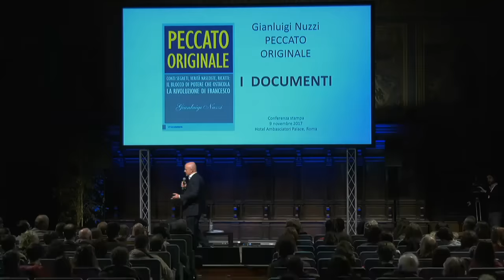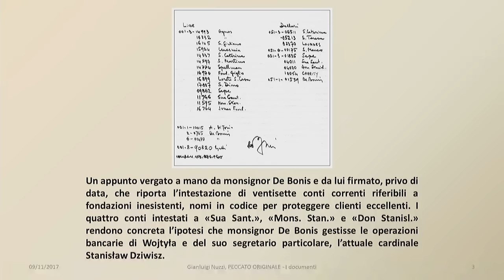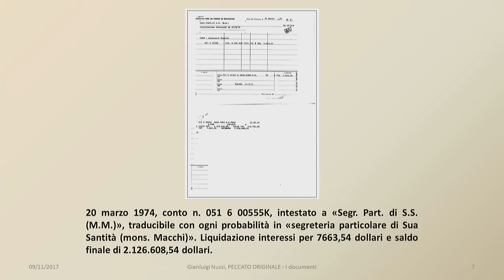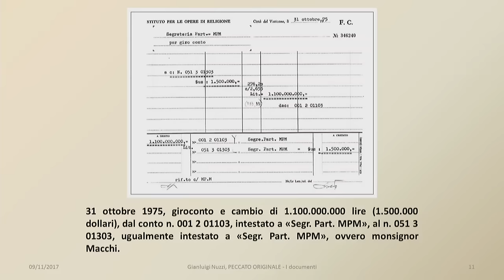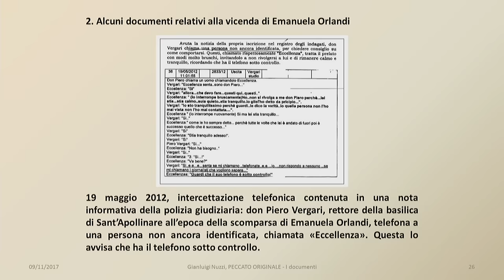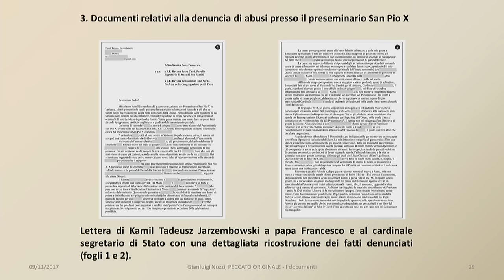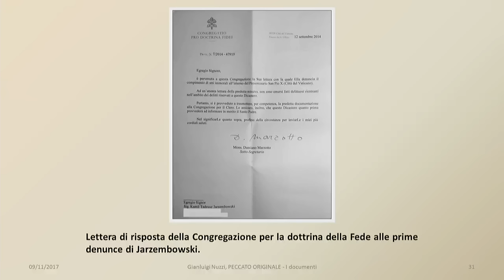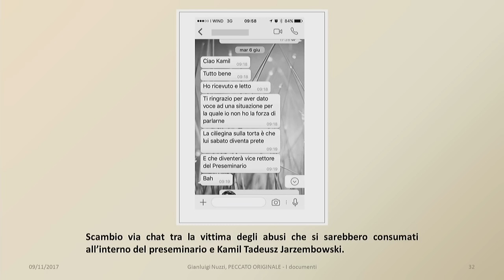Peccato originale. Incontro con Gianluigi Nuzzi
Presentazione del libro Peccato originale. Conti segreti, verità nascoste, ricatti: il blocco di potere che ostacola la rivoluzione di Francesco (Chiarelettere, 2017) di Gianluigi Nuzzi. Dopo Vaticano Spa, Sua Santità, e Via Crucis, tre inchieste che ci hanno introdotto nelle stanze e nei segreti più profondi del Vaticano, in questo nuovo libro Gianluigi Nuzzi ricompone, attraverso documenti inediti, carte riservate dall’archivio Ior e testimonianze sorprendenti, i tre fili rossi – quello del sangue, dei soldi e del sesso – che collegano e spiegano la fitta trama di scandali, dal pontificato di Paolo VI fino a oggi. Una ragnatela di storie dagli effetti devastanti, che hanno suscitato nel tempo interrogativi sempre rimasti senza risposta e che paralizzano ogni riforma di papa Francesco. L’autore ricostruisce finalmente molte verità che mancavano, a cominciare dal mistero della morte di papa Luciani e il suo incontro finora mai divulgato con Marcinkus; la trattativa riservata tra Vaticano e procura di Roma per chiudere il caso Emanuela Orlandi; i conti di cardinali, attori, politici presso lo Ior, tra operazioni milionarie, lingotti d’oro, fiumi di dollari e trame che portano al traffico internazionale di droga; l’evidenza di una lobby gay che condiziona pesantemente le scelte del Vaticano, tra violenze e pressioni perpetrate nei sacri palazzi e qui per la prima volta documentate. Ecco il “fuori scena” di un blocco di potere per certi aspetti criminale, ramificato, che continua ad agire impunito, più forte di qualsiasi papa (Ratzinger è stato costretto alle dimissioni aprendo però la strada a Bergoglio), sempre capace di rigenerarsi, che ostacola con la forza del ricatto e dei privilegi ogni tentativo di riforma.
Con: Gianluigi Nuzzi (Quarto Grado Rete 4)Gianluigi Nuzzi